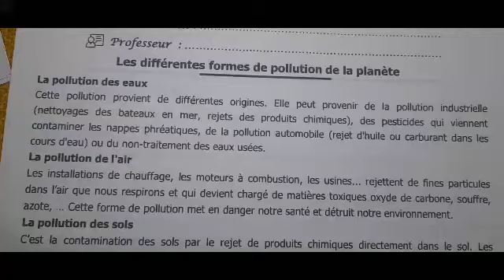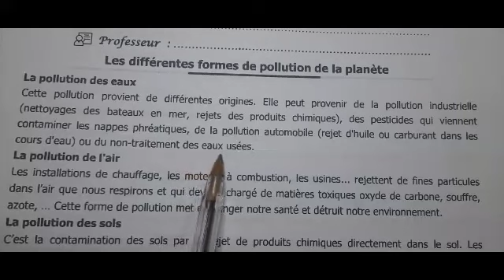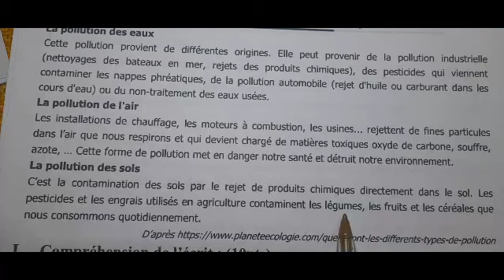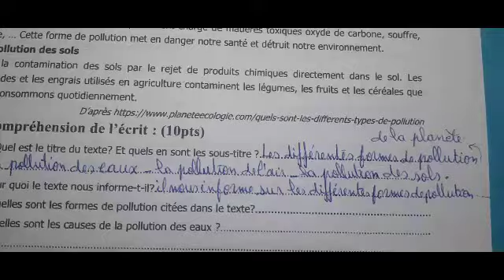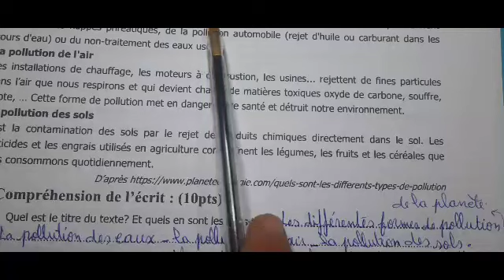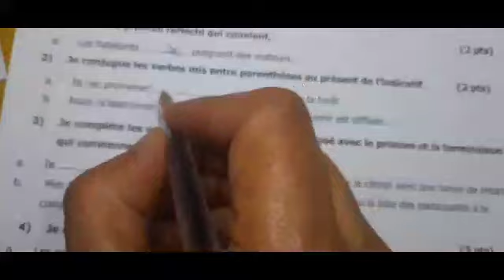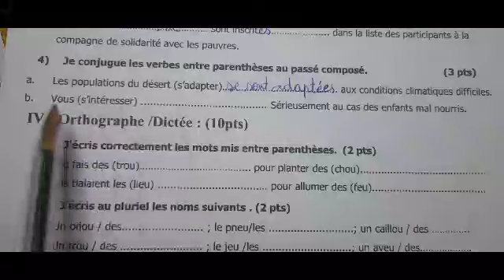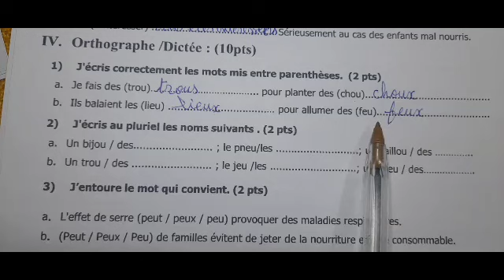الفرض 2 الدورة 2 لغة فرنسية السادس ابتدائي نموذج(1)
رابط التحميل